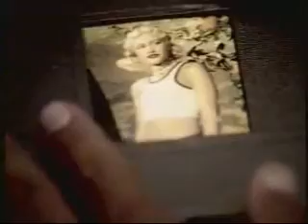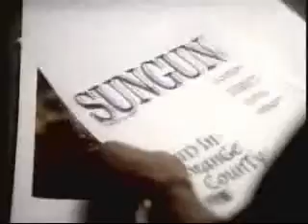No Doubt - Don't Speak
Title: Don't Speak
Artist: No Doubt
Album: Tragic Kingdom